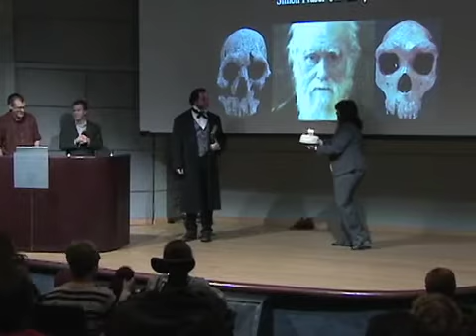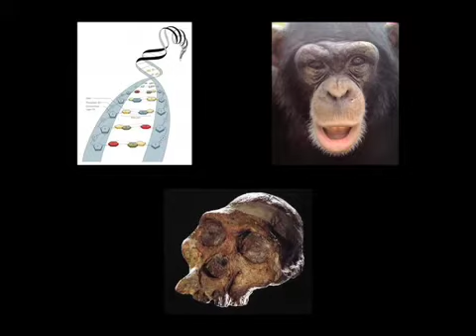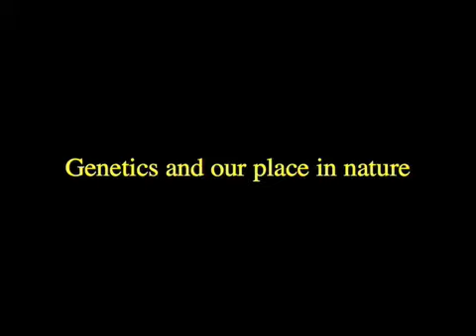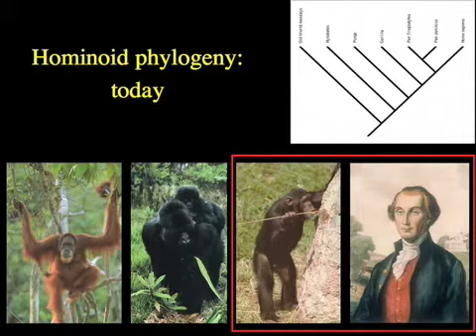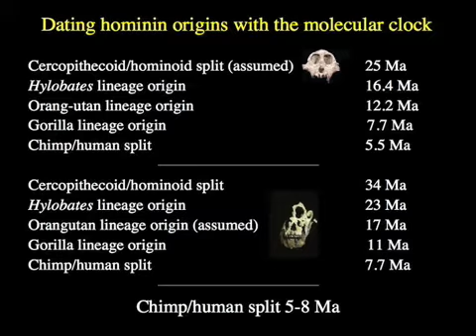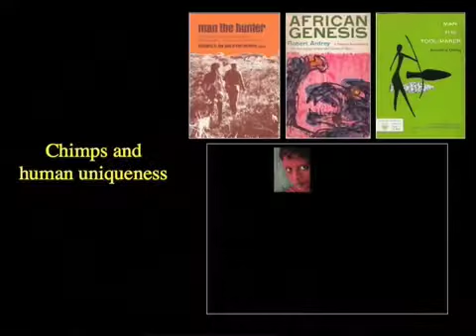Darwin and Your Past - 1 of 11 - Darwin and You Lecture Series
Dr. Mark Collard

Perhaps one of the most intriguing topics in Biology is the evolution of our own species. So what evolutionary changes have brought us to where we are today? Join Dr. Mark Collard, SFU Professor and Canada Research Chair in Human Evolutionary Studies, for an interdisciplinary look back at our own pre-history.